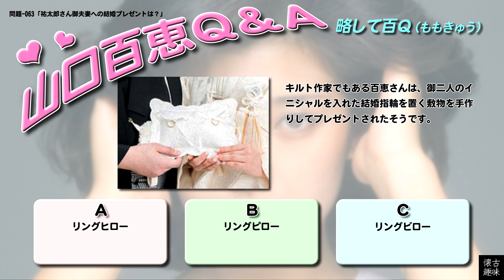百Ｑ問題 063「祐太朗さん御夫婦への結婚プレゼントは？」